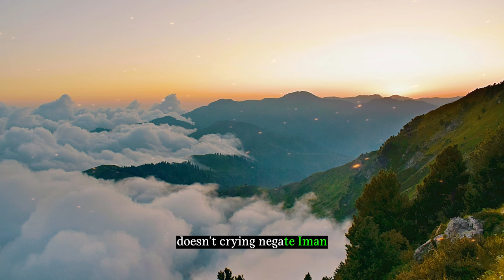The Exemplary Emotional Intelligence of Prophet Muhammad (ﷺ) | Deen Zone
Best Hand Watch for Muslim